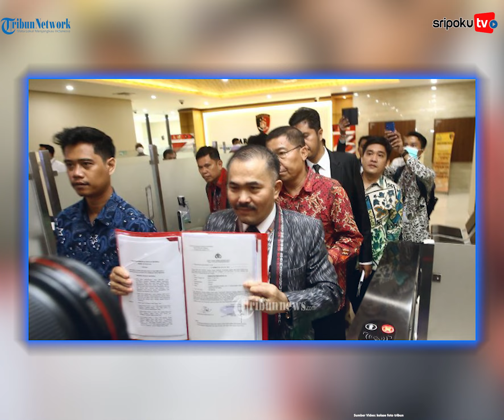Kamaruddin Simanjuntak, Curigai Hasil Autopsi Kedua yang Berbeda Dengan Keterangan Para Tersangka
Pengacara Brigadir Nofriansyah Yosua Hutabarat atau Brigadir J, Kamaruddin Simanjuntak, memberi tanggapan soal hasil autopsi ulang jenazah Brigadir J.

Seperti diketahui Perhimpunan Dokter Forensik Indonesia (PDFI) mengungkapkan hasil autopsi kedua pada jenazah Brigadir J hari ini, Senin (22/8/2022).

Hasil autopsi tersebut disampaikan oleh Ketua PDFI Ade Firmansyah.  Hasilnya yakni, tim dokter tidak menemukan indikasi penyiksaan selain dari senjata api.

Lihat informasi terkini bersama kami, di:

Palembang.tribunnews.com